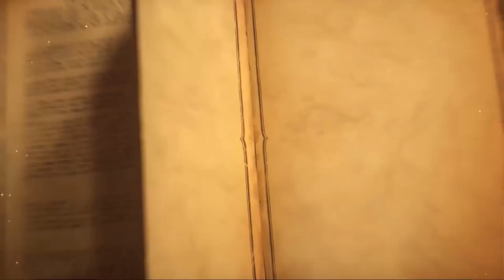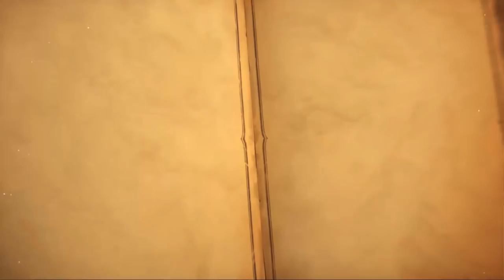Denmark vs Hungary – Ro48 - 2018 Hearthstone Global Games - Week 4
Denmark and Hungary face off in Ro48 Swiss Stage of the 2018 Hearthstone Global Games